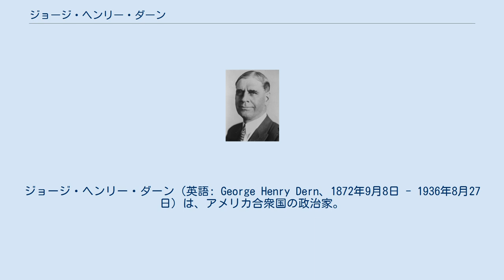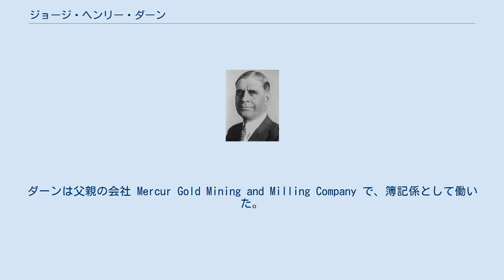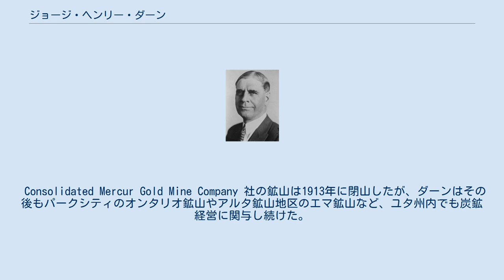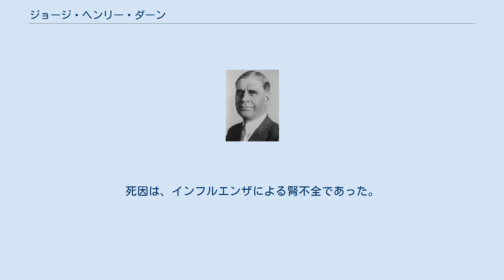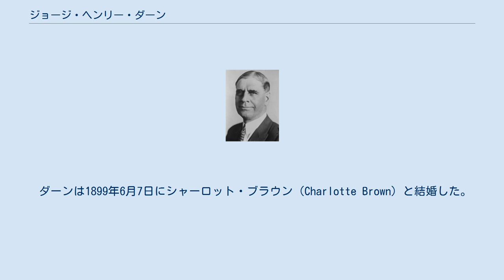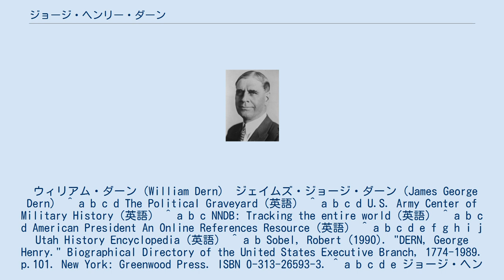ジョージ・ヘンリー・ダーン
ジョージ・ヘンリー・ダーン（英語: George Henry Dern、1872年9月8日 - 1936年8月27日）は、アメリカ合衆国の政治家。
民主党に所属し、フランクリン・ルーズベルト政権で第52代アメリカ合衆国陸軍長官を務めた。
 1872年9月8日、ネブラスカ州ドッジ郡において誕生した。
父親はジョン・ダーン（John Dern）、母親はエリザベス・ダーン（Elizabeth Dern）であった。
ダーンは地元の公立学校で教育を受け、1888年にフレモント・ノーマル・カレッジ（現在のミッドランド・カレッジ）を卒業した。
ダーンは1891年にネブラスカ大学に入った。
大学卒業前の1894年12月、ダーンは父親に従属してユタ準州へ移住した。
 ダーンはマーカーにおいて、鉱山事業を興した父親の手伝いをした。
ダーンは父親の会社 Mercur Gold Mining and Milling Company で、簿記係として働いた。
ダーンは順調に昇進を重ね、1900年に部長職に就いた。
ダーンの会社は1901年に Consolidated Mercur Gold Mine Company 社と合併したが、ダーンは1913年まで継続して部長職を続けた。
 ダーンはセオドア・ホルトとともに精錬技術を研究し、低品質の鉱石から銀を回収する Holt-Dern Ore Roaster 法を考案した。
この技術は後に、アメリカ内外の多くの鉱山会社でも利用されるようになった。
ダーンはユタ州において、鉱山産業の第一人者となった。
 Consolidated Mercur Gold Mine Company 社の鉱山は1913年に閉山したが、ダーンはその後もパークシティのオンタリオ鉱山やアルタ鉱山地区のエマ鉱山など、ユタ州内でも炭鉱経営に関与し続けた。
 ダーンは政治に関心を持ち、民主党に所属した。
1914年、ダーンはソルトレイク郡の代表として、ユタ州上院議員に選出された。
ダーンは1915年から1923年までユタ州上院議員を2期8年務めた。
ダーンは非モルモン派の進歩主義者であり、社会立法を支持した。
1917年には労働者災害補償法の制定に貢献した。
 当時のユタ州は共和党の勢力が強く、またモルモン教の信仰者も多かった。
だがダーンは政治的にうまく立ち回り、州民との共感的理解を築いた。
ダーンは様々な視点から意見を述べ、積極的に州民と交流を図った。
 1924年、ダーンは民主党の指名を受けてユタ州知事選挙に立候補した。
ダーンにはロバート・ラフォレット率いる革新党も支持に加わった。
ダーンは共和党の現職知事チャールズ・メイビーを下し、勝利を収めた。
ダーンは1925年から1933年までユタ州知事を2期8年務めた。
 ダーンは州知事として、ユタ州の税法を改訂した。
ダーンは中間所得層および低所得層の税負担を軽減し、さらに失業保険制度の導入を提唱した。
またダーンはあらゆる教員について州の認可を必須とした上で、公立学校への助成金を増額した。
さらに公益事業委員会についてはその権限を拡大し、道路交通については自動車規制を強化した。
 ダーンの州知事としての最大の功績は、コロラド川協定の改訂であった。
ダーンは河川の流域はすべてアメリカ合衆国連邦政府ではなく諸州に属するという認識を確立した。
これによりユタ州はコロラド川の流域割り当てを獲得し、将来的な開発への足掛かりを作った。
 ダーンは州知事として成功を収め、優れた為政者として注目を集めた。
ダーンは1930年に全国知事会議において、議長に選出された。
全国知事会議においてダーンは、ニューヨーク州知事フランクリン・ルーズベルトと知り合った。
 ダーンは1932年の大統領選挙においてフランクリン・ルーズベルトを支持した。
そしてルーズベルトが勝利を収めると、ダーンは陸軍長官として指名を受けた。
ダーンは1933年3月から、死去する1936年8月まで陸軍長官を務めた。
 ダーンはニューディール政策の一環としての資源保存市民部隊において、陸軍の参加を監督した。
ダーンは陸軍工兵による公共治水プロジェクトを立ち上げ、加えて陸軍省の新たな庁舎を建設を行った。
ダーンは、3ヵ年で2,320機の飛行機を導入したいという陸軍航空隊の提案を承認し、陸軍航空隊にベイカー委員会を新設した。
ダーンは30,000人の予備役将校に対し...